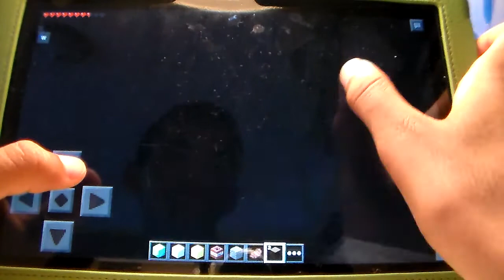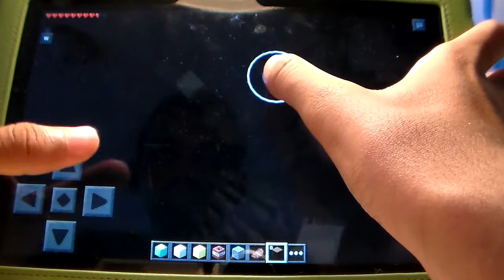[0.9.5] Minecraft pe - FACTIONS {Stay Back} #1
ALSO HUYS MAKE SURE TO FOLLOW YOUR BOY ON TWITTER.